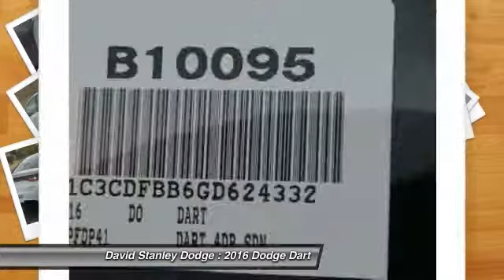2016 Dodge Dart David Stanley Dodge B10095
2016 Dodge Dart SXT

Dart SXT, 4D Sedan, 2.4L 4-Cylinder MPI SOHC, Automatic, and FWD. Here it is! Won't last long! Dodge has done it again! They have built some really good vehicles and this great-looking 2016 Dodge Dart is no exception! This Dart engine never skips a beat. It's nice being able to slip that key into the ignition and not having to cross your fingers every time.